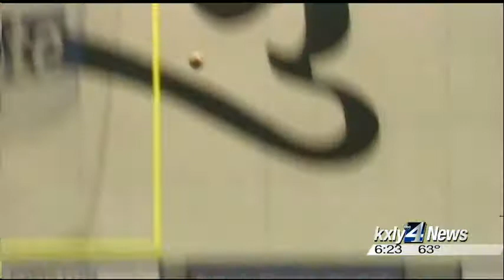Idaho announces move to Big Sky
The Idaho Vandals will play football in the Big Sky beginning in 2018